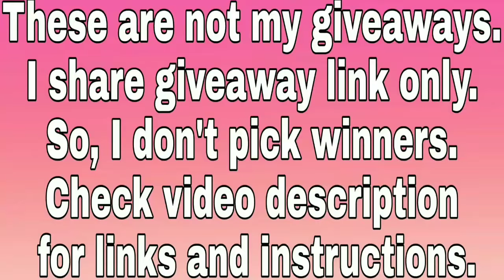Another Honor 7X International Giveaway from Android Authority